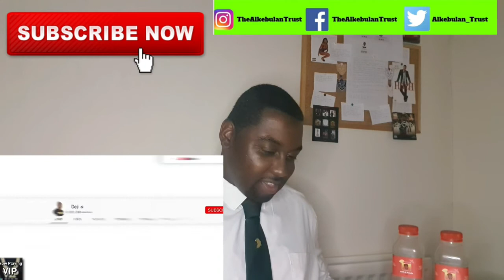Deji and JJ Olatunji aka KSI: Reunion With My Brother (The Alkebulan Trust Reaction Part 2 of 2)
On the Road To 1 Billion Subscribers...in this video Raphael Onochie aka Versatile Onochie-Obayuwana's reaction to ReunionWithMyBrother by Deji and KSI aka JJOlatunji Part 2 of 2...